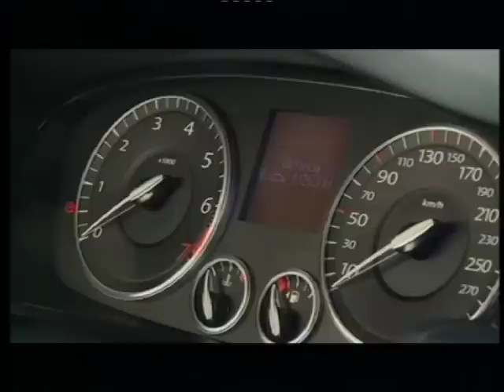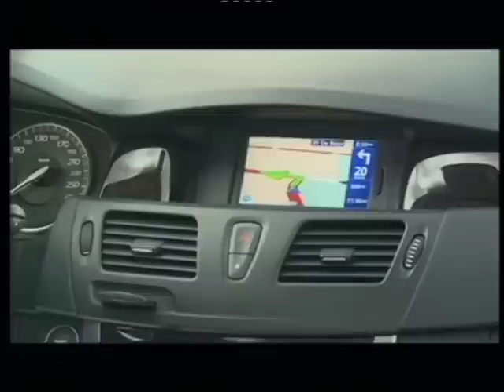Presentacion del Renault Latitude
A pocos meses de su presentación internacional, llegó a la Argentina el Latitude, la nueva berlina de alta gama de Renault, desarrollada para su comercialización en más de cincuenta países, alrededor del mundo.